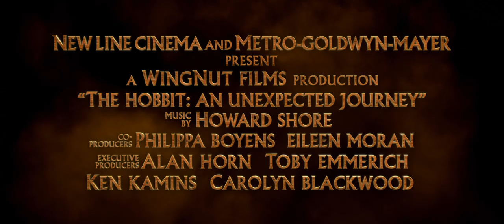The Hobbit - Golem Preview 1080p HD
You should all already know what the story is, especially if you were fans of the Lord of the Rings sequels. I don't see how they are going to make this single book into a trilogy but man this looks badass. Anytime I can get a lord of the rings type movies with hobbits, dwarfs and bad ass wizards who smoke pot..I am in that shit. This is an extended preview that focuses on golems ass so check it out.

Director:Peter Jackson
Cast:Ian McKellen, Martin Freeman, Cate Blanchett, Ian Holm, Christopher Lee, Hugo Weaving, Elijah Wood, Andy Serkis, Richard ArmitageWriters:Guillermo del Toro, Peter Jackson, Fran Walsh, Philippa Boyens